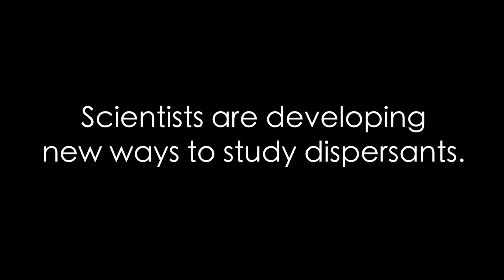Lingering Questions About Dispersants: A Good or Bad Choice? (Gulf Dispatches)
Did the use of dispersants have a long-term effect on the ecology and environment of the Gulf? Dr. Joseph Katz and his team at Johns Hopkins University are developing new ways to study dispersants. Their goal is create tools to predict and mitigate the adverse affects of future oil spills.

Consortia: DROPPS; Themes: Physical, Chemical, Technology